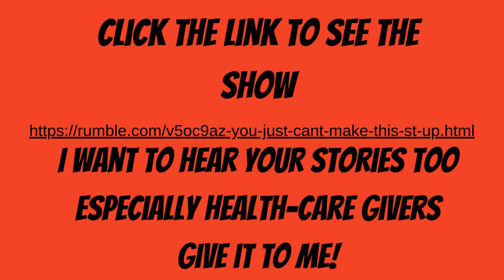You Can't Make this S#!T Up!